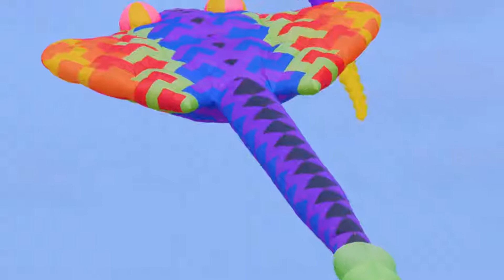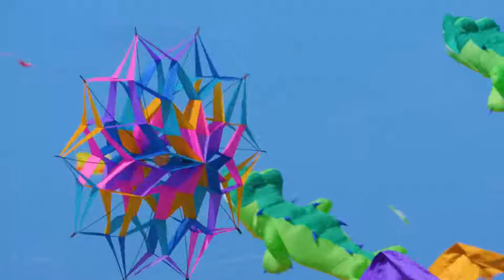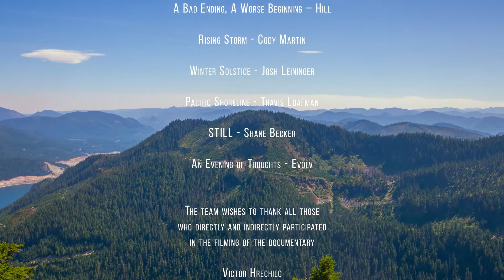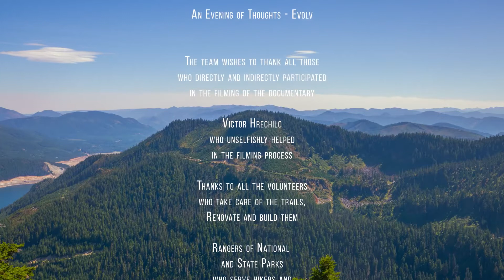Nature Documentary Film Beautiful Washington Episode 7 No Voice Over 1 HRS